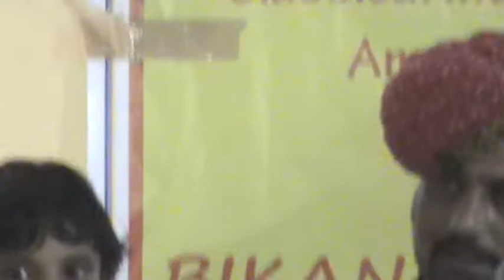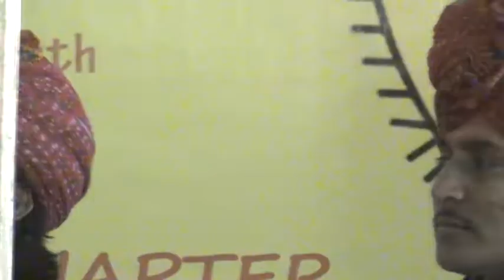Bundu Khan Langa and Party at Dungar College Movie by Dr Satish Gupta, Bikaner M2U00938